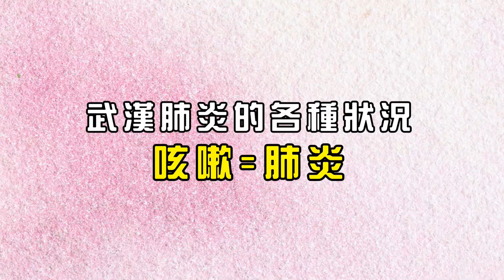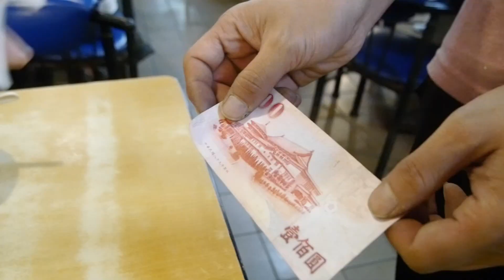武漢肺炎疫情爆發的各種狀況｜白雨旋 小雨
工作邀約可洽FB或信箱